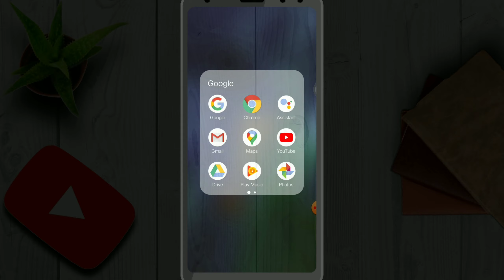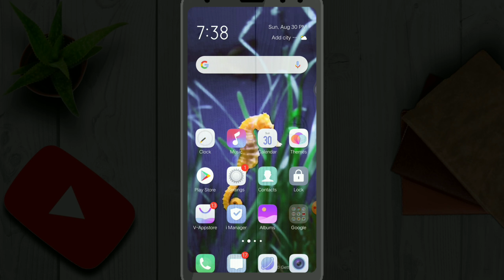||How to hide subscribers in YouTube||YouTube per subscribers hide kese karen||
||How to hide subscribers in YouTube||YouTube per subscribers kese hide karen|

Hi Dosto hamara channel per apka swagat ajj ham janenge ki you tube per subscribers kese hide karen video achhi lagi toh like and channel ko subscribe jarur karna Thanks for watchin